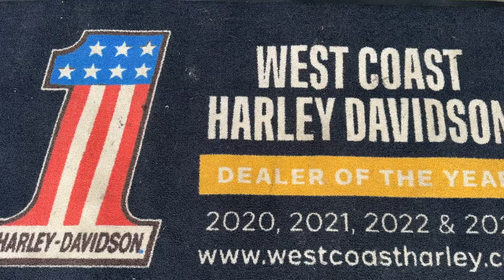2016 Harley-Davidson XL 1200 X Forty-Eight @WCHD, Glasgow, Scotland.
We didn't rebuild it. We reloaded it.
Designed with the iconic Peanut tank, the Forty-Eight highlights the classic Bobber style of Harley-Davidson with a chopper-style low seat height and a slim frame with chunky tires. Not only does it look retro and clean, but the build allows for precise handling and a classic bulldog stance for confidence-inspiring riding. This 2016 examples comes with the following features:

1200cc Evolution Engine.
Vivid Black.
Krome- Werks Slip-on Exhaust.
Peak Torque: 96Nm @ 35000 rpm.
Low Seat Height.
OEM Air Filter.
Retro-Inspired Styling.
Undermount Mirrors.
Adjustable Rear Suspension.
Willie G Axel Covers.

If this bike has caught your attention, contact the team at West Coast Harley-Davidson to receive more information and your personalised video.